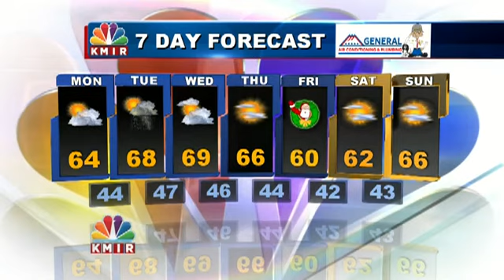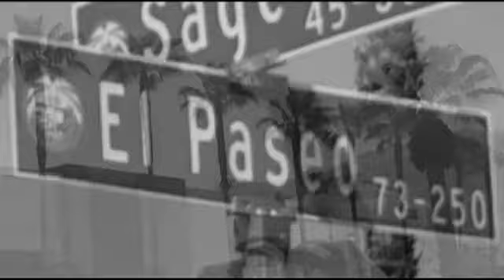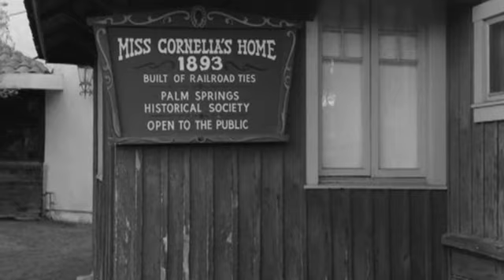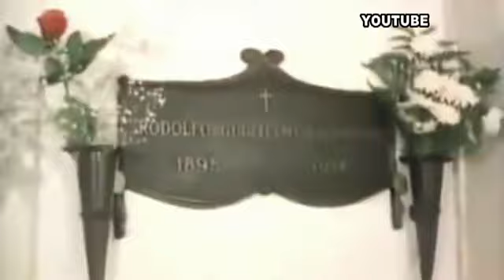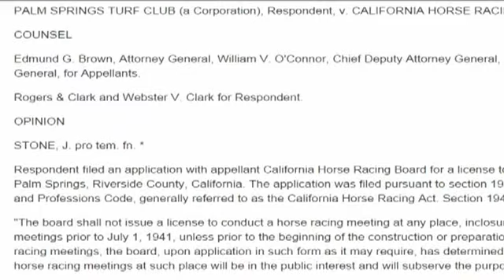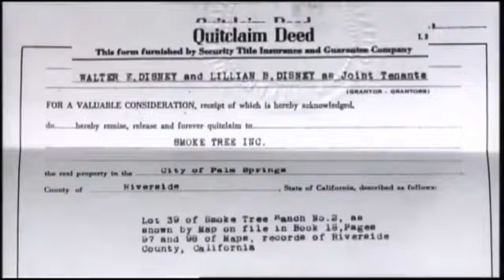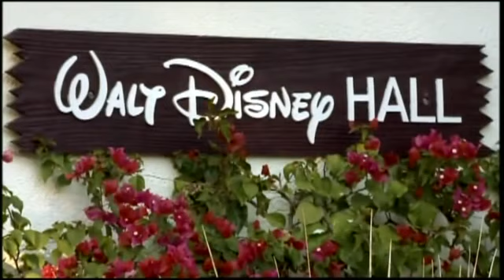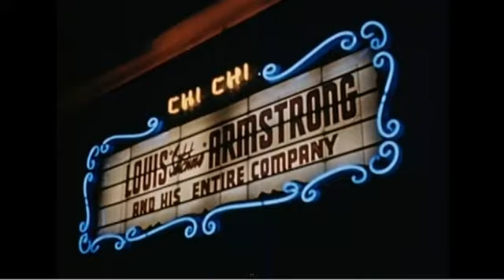OUR DESERT PAST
EL PASEO DRIVE... THE RUDOLPH VALENTINO SCANDAL... THE PALM SPRINGS GRAND PRIX...THESE ARE JUST A FEW OF THE THINGS THAT MAKE OUR DESERT UNIQUE.  JOIN KMIR NEWS ANCHOR GINO LAMONT AS HE PRESENTS THE SIGHTS AND SOUNDS OF OUR DESERT PAST.  EDITED BY STEVE SUMRALL